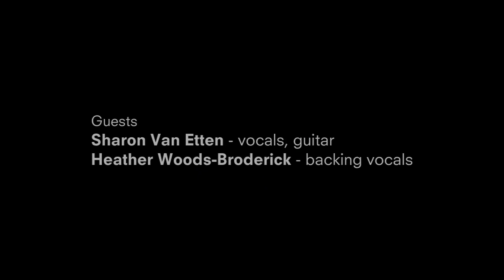Sharon Van Etten - performance and interview [HD] Inside Sleeve, ABC Radio National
Sharon Van Etten is an American singer-songwriter based in Brooklyn, New York City. She takes time out from her debut Australian tour to chat to Paul Gough about her songwriting process and wine - as well as performing 2 tracks in the studio: 'Give Out' (00:19) and Kevin's (13:21)